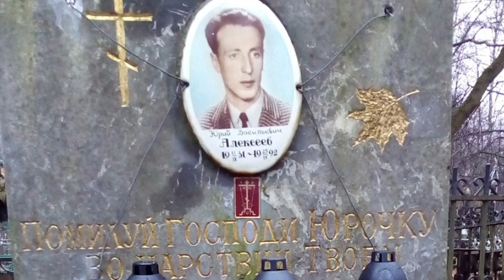Крестил его водитель Ленина. Легендарный вор в законе «Горбатый»